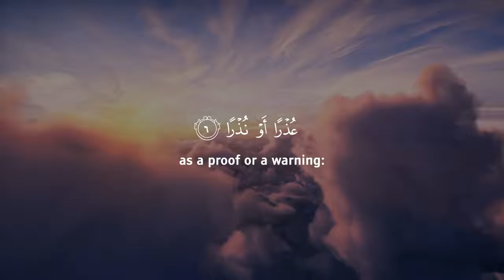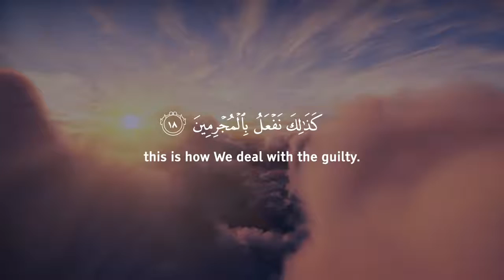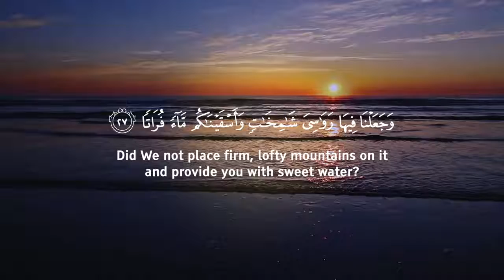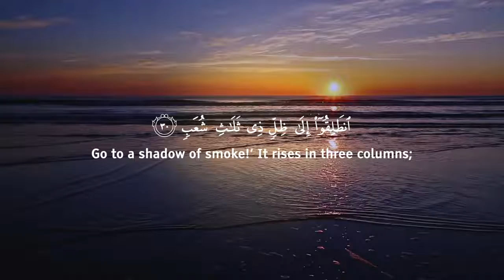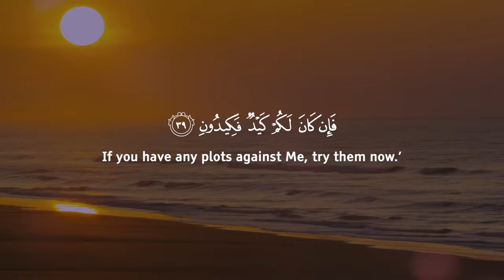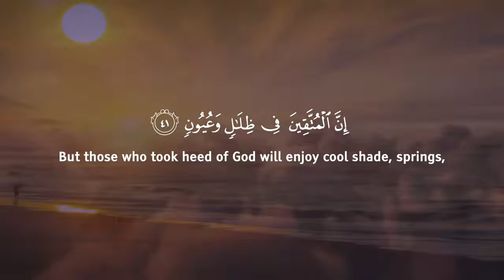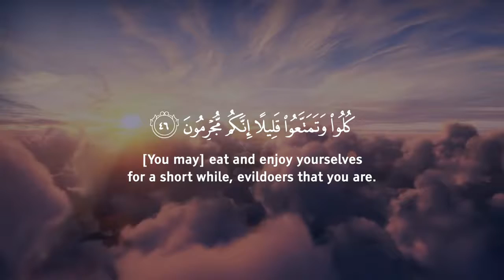BE HEAVEN Surah Al Mursalat سورة المرسلات القارئ عمر هشام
Beautiful Holy Quran Recitation